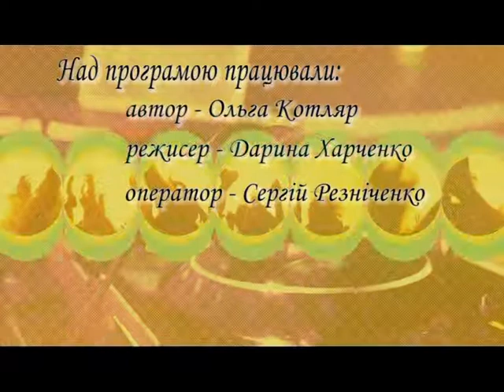Музичний калейдоскоп на 15 10 17